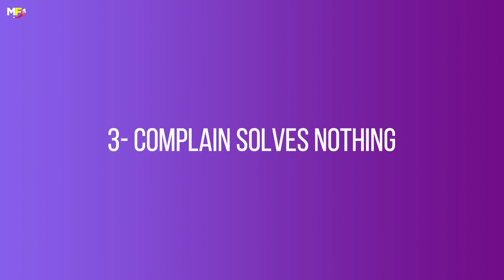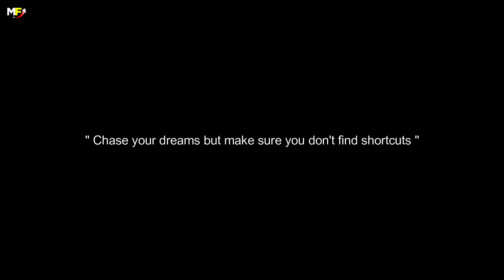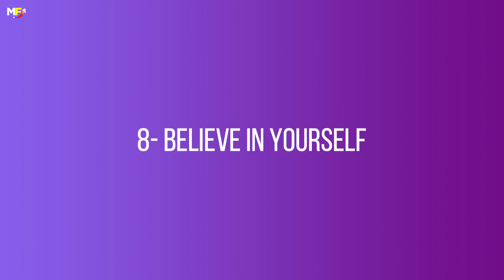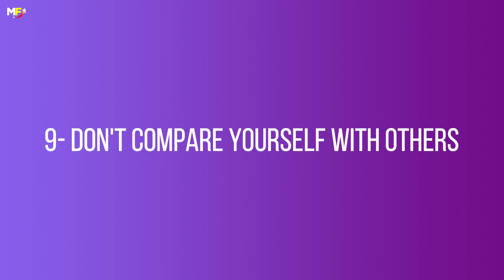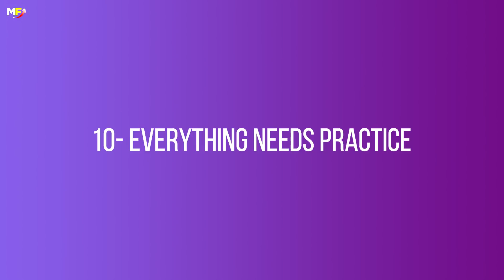10 Life Lessons for Young People | Best Motivational Video in Malayalam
10 Life Lessons for Young People | Best Motivational Video in Malayalam

In this video, I talk about 10 lessons for all teenagers and youngsters, to become successful in life.